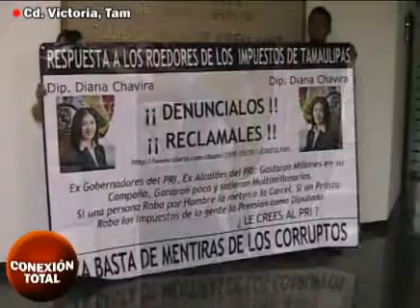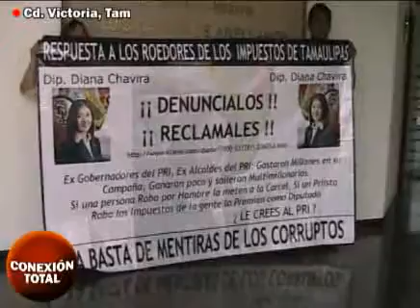Noticiero Conexión Total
Edición: Jorge Castillo Zúñiga